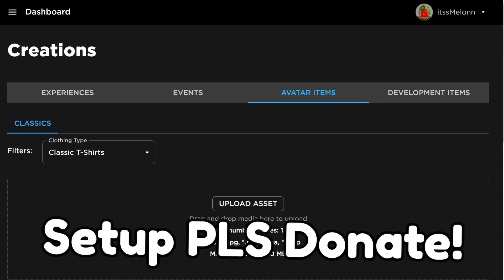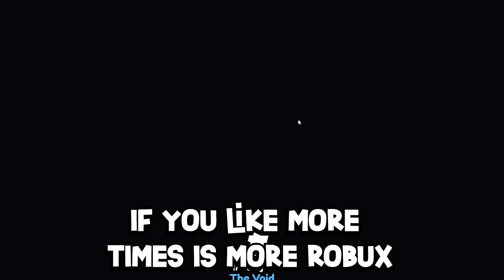*NEW* WORKING ALL CODES FOR Pet Simulator X IN 2023 OCTOBER! ROBLOX Pet Simulator X CODES